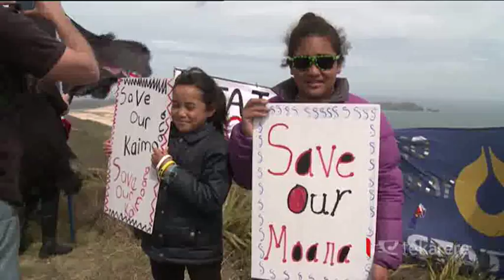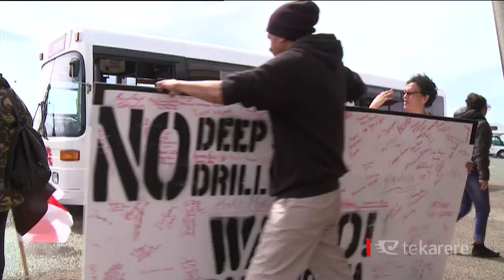Hone Harawira: It’s never too late to fight for sovereignty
The Prime Minister has been lobbying hard this week to get the controversial TPPA over the line, yet the Waitangi Tribunal was asked to launch an urgent inquiry into the agreement. We spoke to one of lead claimants Hone Harawira began by asked the Mana leader whether he thinks the action was worthwhile.